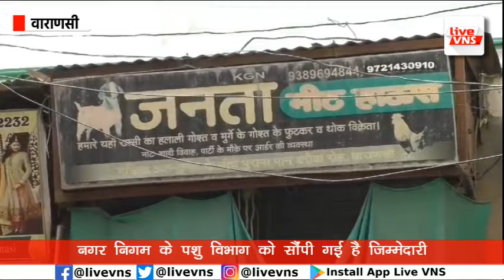काशी में कल से कांवड़ यात्रा मार्ग पर बंद रहेंगी नॉनवेज की दुकानें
काशी में कल से कांवड़ यात्रा मार्ग पर बंद रहेंगी मांस और मीट की दुकानें

Varanasi Education :
Banaras Hindu University :